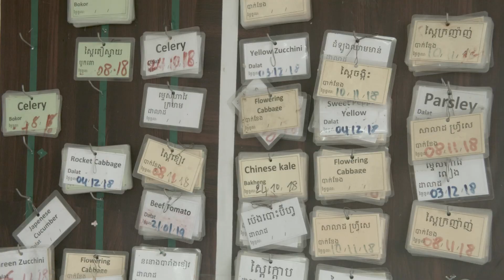The making of "From This Land"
This video compliments the “From This Land” photo exhibition and takes you on a journey of sights and sounds from Vietnam and Cambodia during the exhibition’s content gathering trip in mid-2019. The video includes stunning drone imagery and candid footage of a number of the smallholder farmers and others showcased in the exhibition. Original music by Auckland musician Miller Yule. to see the exhibition’s portraits and stories, and access the exhibition’s travelogues podcast series.